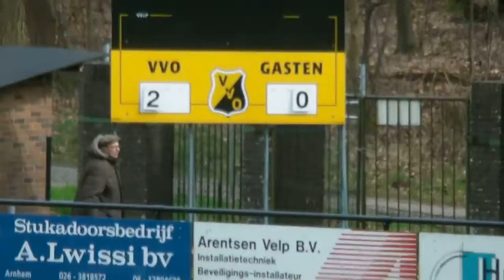160328 VVO1 - Driel 1 2-0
2e doelpunt voor VVO